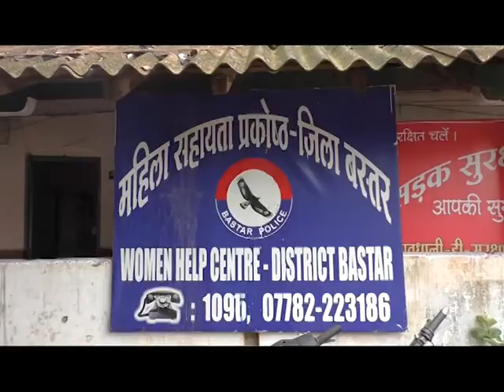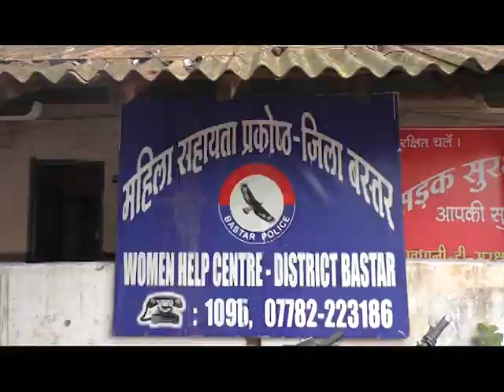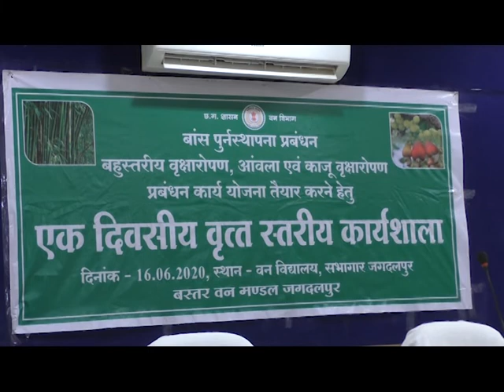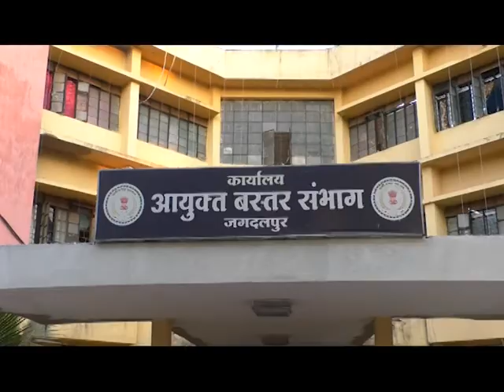BASTAR KI BAAT NEWS 16 JUNE 2020